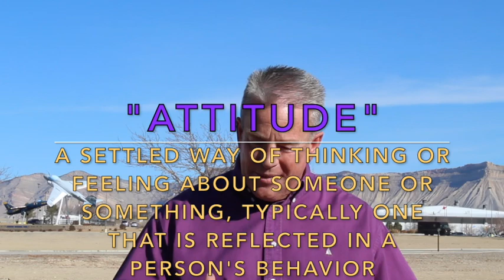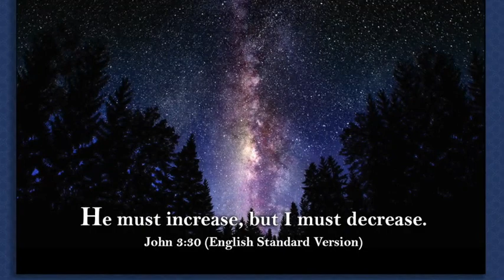The Upper Room #147 "That Settles It"